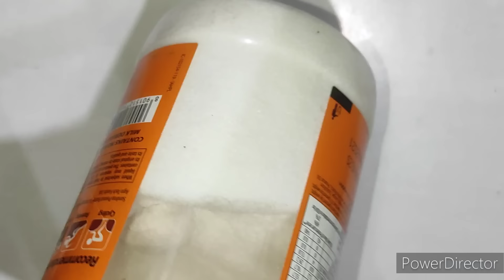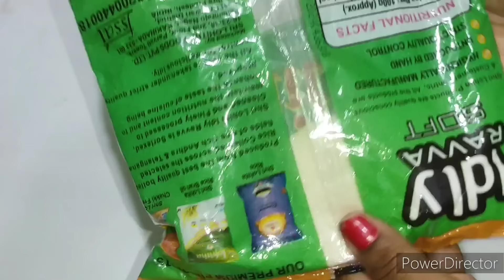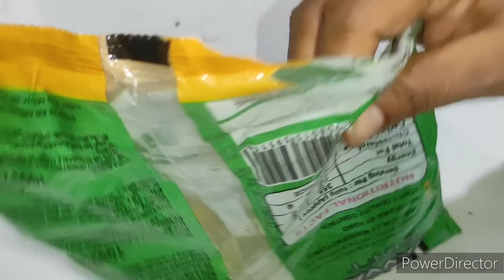🔥👉దోశపెన్నమ్ మీద దోశలు కాదు🤔పాలు పోసి చూడండి😍మహిళ అందాన్ని రెట్టింపుచేసే టిప్స్😱Kitchen & home tips🏡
మహిళ అందాన్ని రెట్టింపు చేసే టిప్స్
వంటింటి చిట్కాలు
బ్రహ్మాండమైన టిప్స్
kitchen tips
best home ideas &tips
useful tips